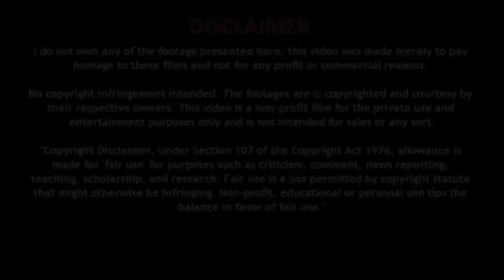Jangho ka kalapan kaise hataye - Natural Home Remedy Gharelu Nuskhe